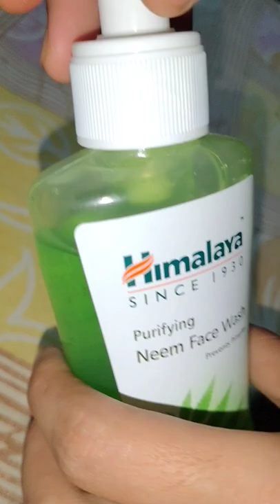how to open Himalaya face wash pump